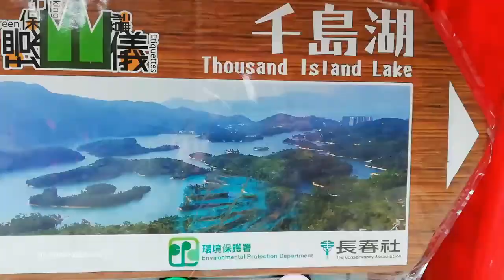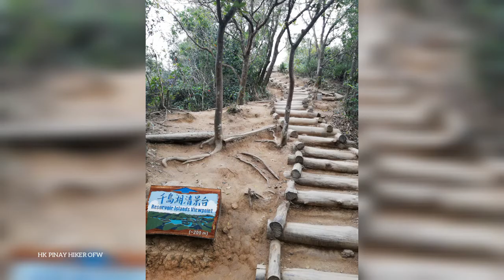How To Hike Tai Lam Chung Reservoir - Thousand Islands Lake hongkong #2022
HK PINAY HIKER OFW
FAMILY HIKE
Friendly Hike

How to get there:
Get to Tuen Mun MTR station Exit F2.
Turn right across the road then turn right again, you will see the market head to the front of the market.
Take green minibus 43 in front of the San Hui Market on Ho Pong Street.
Get off at the end in So Kwun Wat Tsuen and its 20 minutes ride.
Return via green minibus 43 to Tuen Mun MTR station. Enjoy.